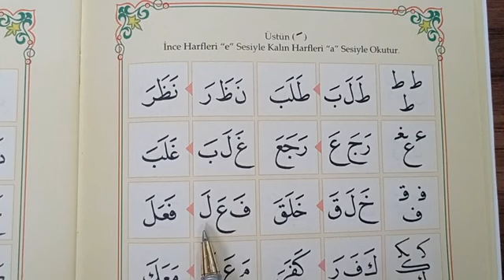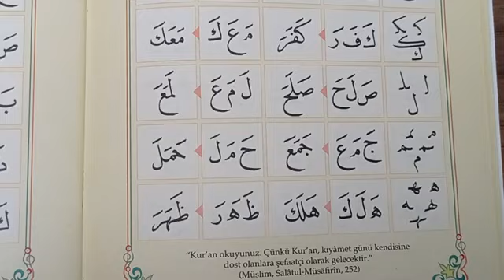Elif-Ba 5.ders İnce ve Kalın Harflerde Üstün (Hafız Osman Mantam)